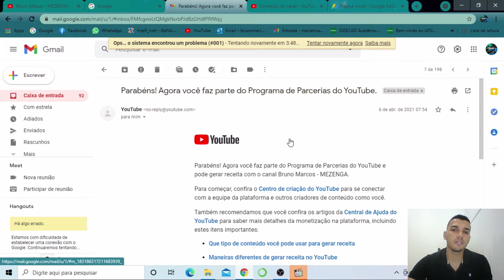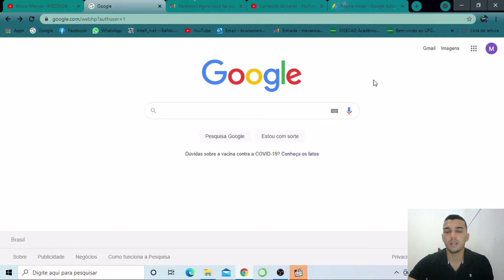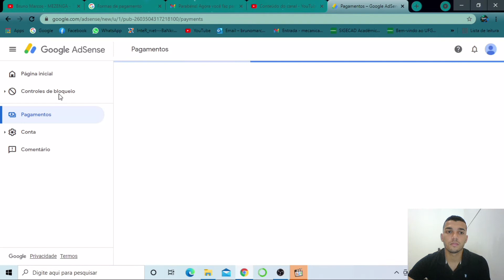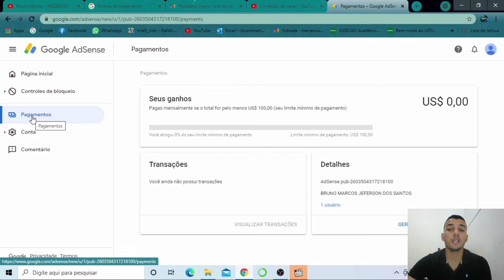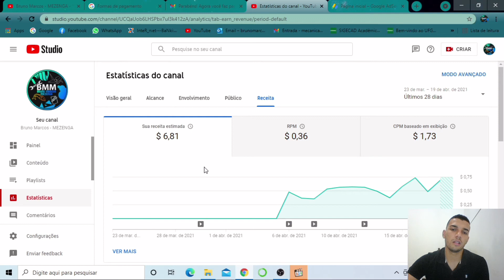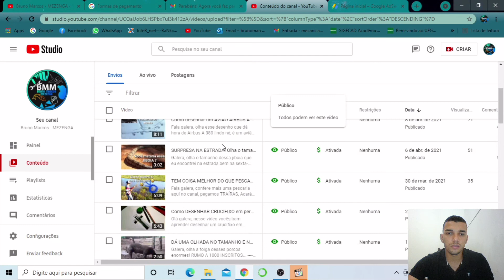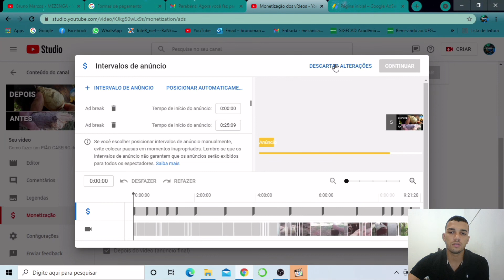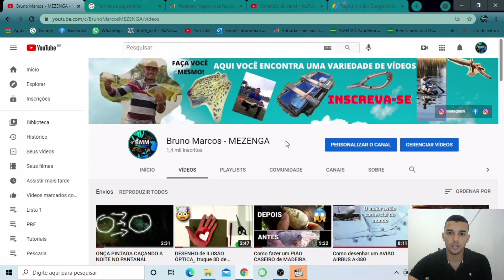MONETIZAÇÃO/GOOGLE ADSENSE/PAGAMENTOS/Como ficou o canal MONETIZADO/Como ganhar dinheiro no YOUTUBE!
Galera, como eu tive algumas dificuldades com o google adsense e eu acredito que alguém deve estar com problemas também, então eu resolvi fazer este vídeo pra ajudar você que está com essas dificuldades. Neste vídeo eu falo sobre como resolver o problema com a duplicação de conta no google Ads e sobre o Adsense não aceitar o seu canal, ou seja, o que você deve fazer para resolver esses assuntos. Além disso, eu mostrei como está meu canal após a monetização, ativação, receita, estatísticas, pagamentos, ganhos diários entre outros, portanto, eu espero que este vídeo possa te ajudar de alguma forma, abraço!

Monetização,
Como arrumar erros com o Google Adsense,
Google Adsense,
Quanto o youtube paga,
Quanto ganha um Youtuber,
Como resolver problemas com o Google Adsense,
Como excluir conta de pagamento,
Como excluir conta do Google Adsense,
Conta duplicada, como resolver,
Carta de endereço do google